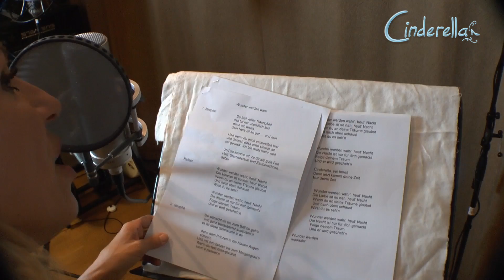Making of: Wunder werden wahr - by LOONA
"Wunder werden wahr" - der Titelsong des Musicals "Cinderella - das märchenhafte Popmusical", gesungen von LOONA. Denn LOONA spielt in unserem Musical die gute Fee. Vom 17. November 2017 bis 18. März 2018 geht sie mit uns auf große Tour durch Deutschland und Österreich - magische Momente garantiert!